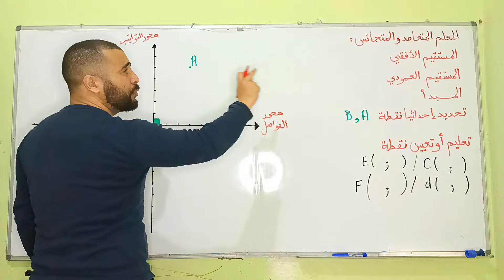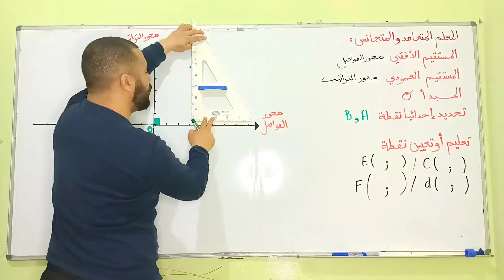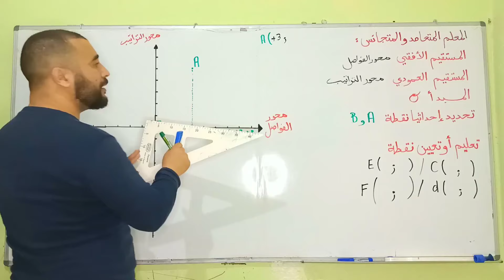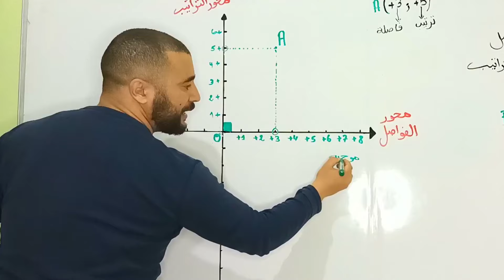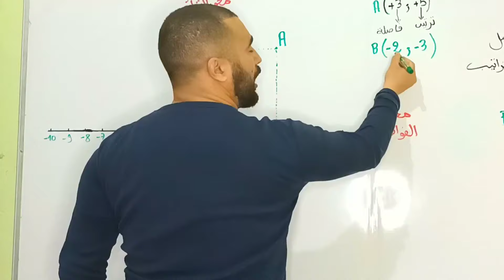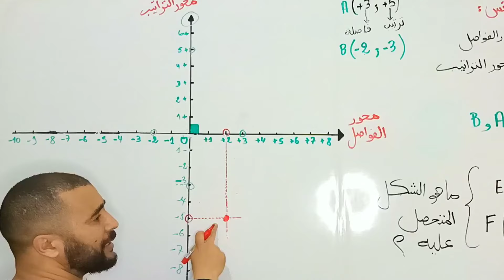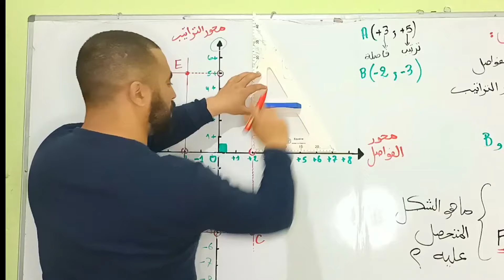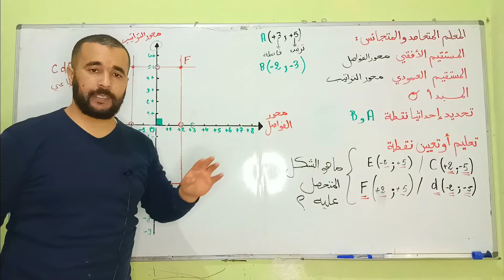المعلم المتعامد و المتجانس تعيين تحديد إحداثيا نقطة جديد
رابط الجزء الأول من الدرس